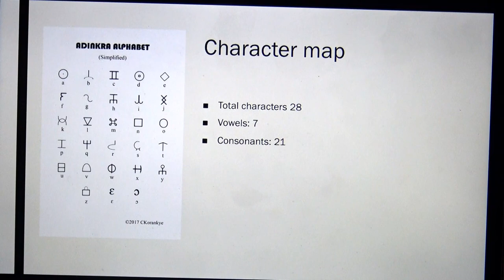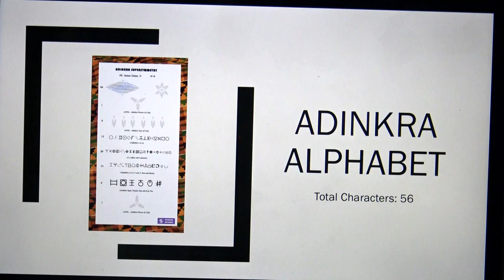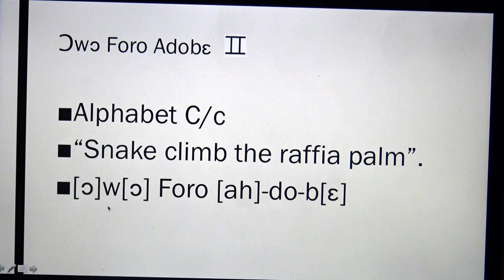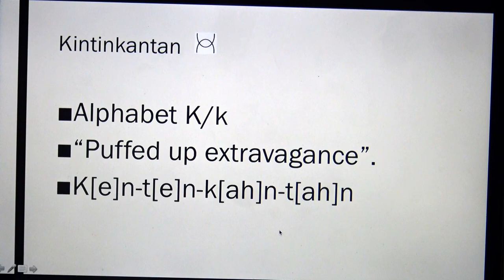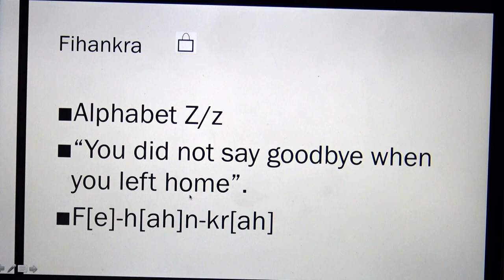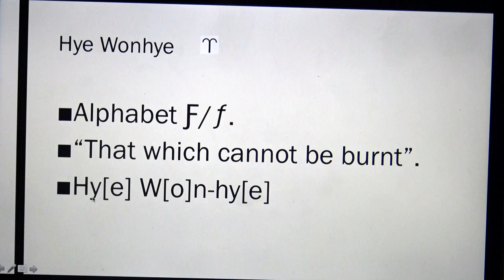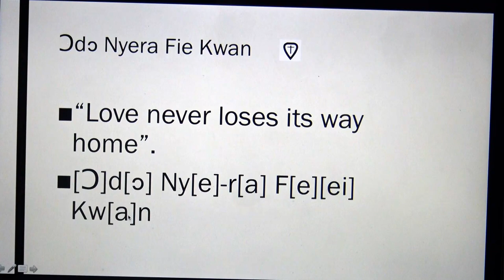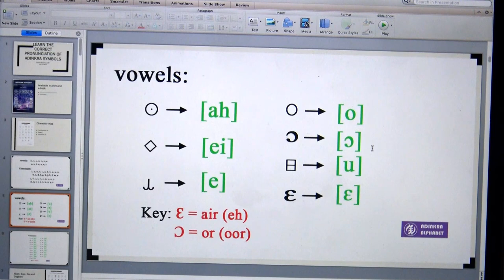Learn the Correct Pronunciation of Adinkra Symbols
Learn how to correctly pronounce Adinkra Symbols used in Adinkra Alphabet.